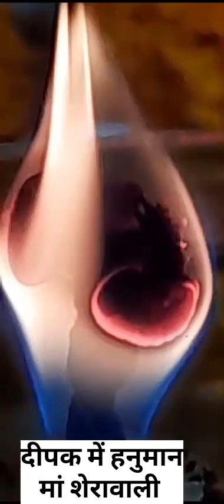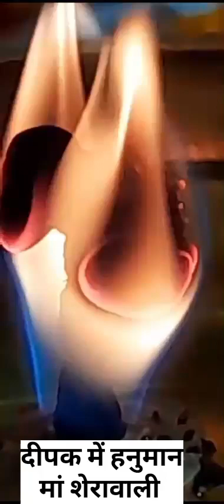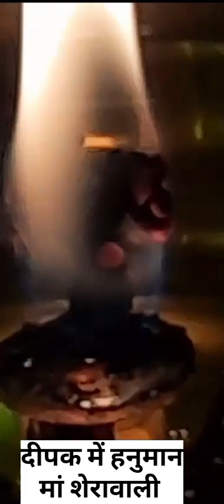सातवा चक्र जब खुलता है तब देवता देते हैं दीपक में दर्शन वीडियो देखें क्या आपके साथ भी ऐसा होता है